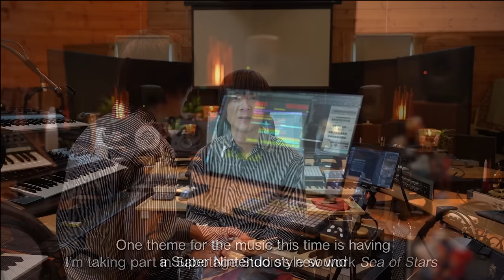Sea of Stars - Is It Worth the Hype? | Review/Impressions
Sorry Starfield, Sea of Stars is the best RPG of 2023!

0:00 - Intro
0:30 - Spoiler Overview
0:50 - Graphics and LOOK HOW PRETTY
1:26 - Mitsuda is the Guest Composer! you know - the Chrono Trigger guy!
2:22 - How the Game Introduces Us to its story and picking Zale or Valere
3:41 - No Voice Acting but watch my playthrough for that!
4:30 - This is TRULY a love letter to some of the best turn based RPGs
6:25 - Exploration and puzzle solving is SO rewarding
7:23 - Recap and Ending!

The game is FREE for Game Pass and Playstation Plus Extra subscribers!

🚀 Dive into the cosmic adventure with MissildineOnline! Today, we're exploring the mesmerizing universe of Sea of Stars. This video is a must-watch for all RPG lovers out there, especially those who've been following the journey of our channel. 🎮

I'll be sharing my first impressions, gameplay tips, and some hidden secrets that will help you navigate this celestial journey. If you're a fan of games like Pokemon Fire Red & Leaf Green or Final Fantasy, Legend of Dragoon, or Chrono Trigger, you're going to love Sea of Stars! 🌟

Your support helps us continue to bring you more gaming content. Let's conquer the Sea of Stars together! 🌌

Add me on Playstation: Missildine23
Steam: MissildineOnline
Battle.net: Missildine#1325
Friend Code: 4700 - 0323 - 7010